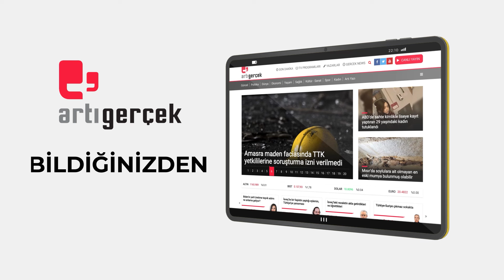Eşbaşkanlar mazbatasını aldı! Abdullah Zeydan açıklaması!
Van Büyükşehir Eşbaşkanı Abdullah Zeydan mazbatasını aldı

Van halkının iki günlük mücadelesinin ardından hakları iade edilen Van Büyükşehir Belediyesi Eşbaşkanı Abdullah Zeydan'a mazbatası verildi.

📰Şenol Balı